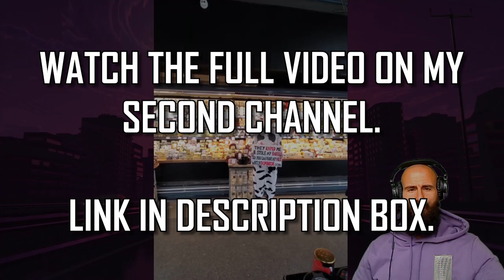VEGAN B00TY : GET N@K€D FOR THE ANIMALS !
ORTHODOXY AND THE KINGDOM OF SATAN :
ORTHODOXY AND THE RELIGION OF THE FUTURE